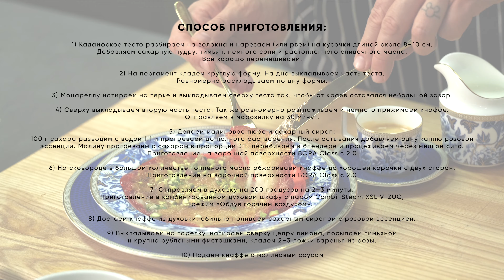Vogue Kitchen: как приготовить кнаффе по рецепту шеф-повара Вовы Ташаева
В новом видео Вова Ташаев, бренд-шеф сети First Line Group, шеф-повар ресторанов «ЖЗЛ», «Любимый дядя», «Итальянская редакция», готовит для читателей vogue.ua свой любимый десерт – кнаффе, блюдо арабской кухни